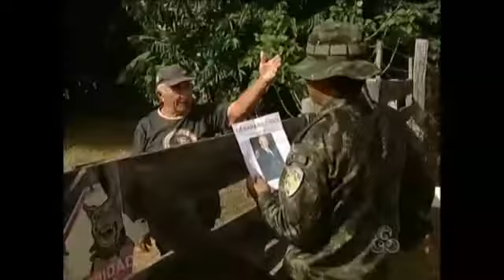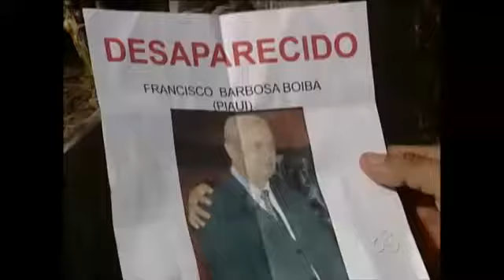Exército tenta encontrar idoso de 86 anos desaparecido há 10 dias, em GuajaráMirim